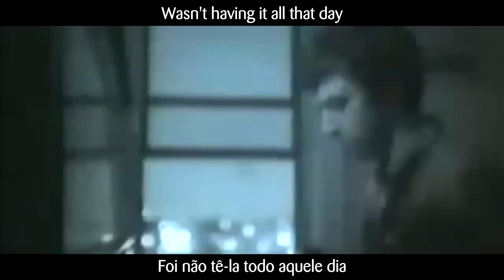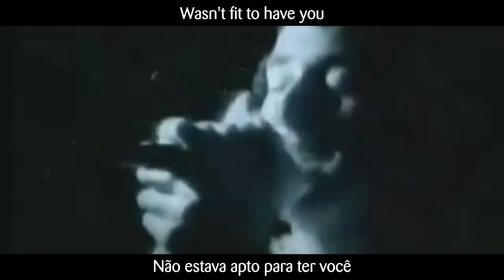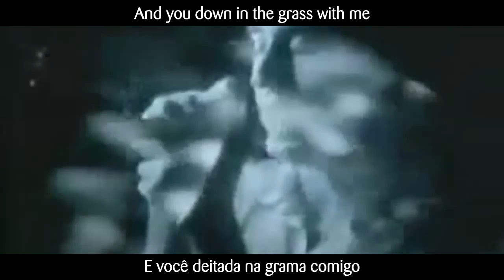French Kicks - The Trial Of The Century (Legendado)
Desculpem-me pela má qualidade de vídeo, pois não consegui achar algum que tivesse com boa qualidade.

Uma das músicas da trilha sonora do filme A Arte da Conquista *-*